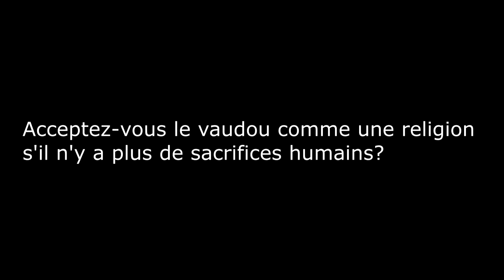16 FA Alors parlez de vaudou FORMES HYBRIDES d'GOUVERNEMENT ET LES CITOYENS 070521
Alors parlez!...©
‘il existe de nombreuses formes hybrides’.

16. FA: Épisode 16 (de 22):
‘En Ouganda derrière les écrans sur la guérison traditionnelle’.

En Ouganda, la disposition est la suivante: ...
La sécurité est de la responsabilité du gouvernement.
Et les citoyens, ils font tout le contenu.
Il existe bien sûr de nombreuses formes hybrides.